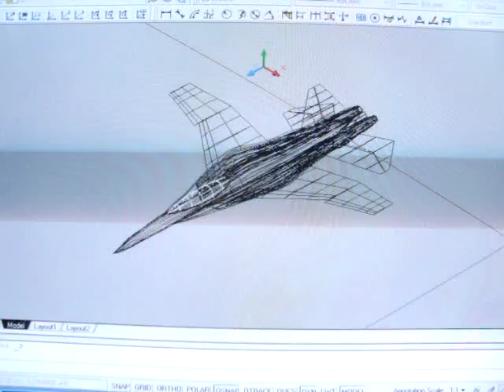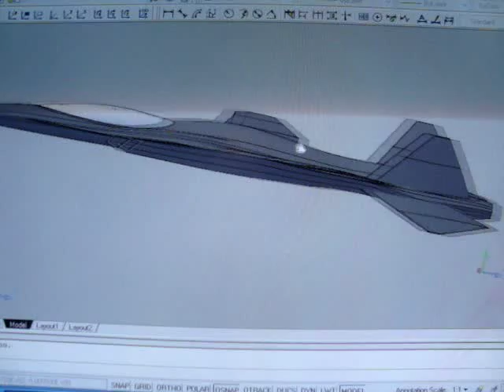3D AutoCAD Plane - F-72 Claymore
One of my aircraft concepts that I drew on 3D Autocad. Nothing to special about the design, but I basically just drew it to see what I could do with the 3D skilles I've learned.